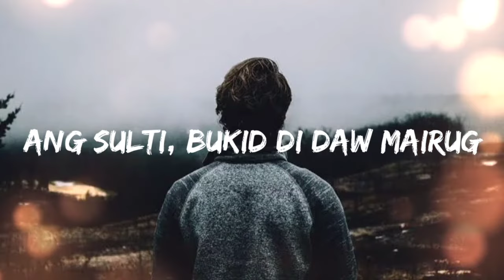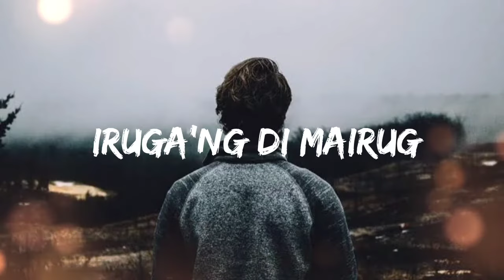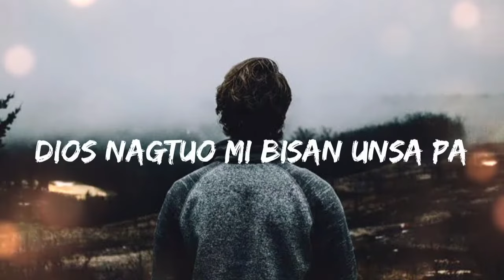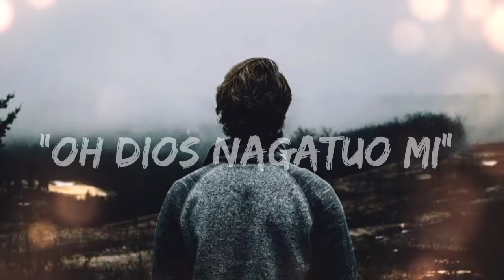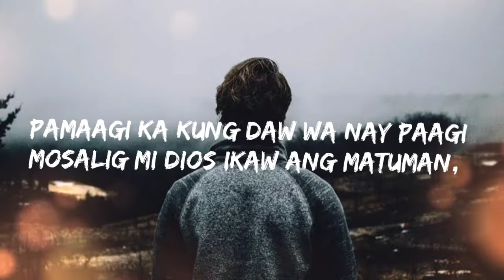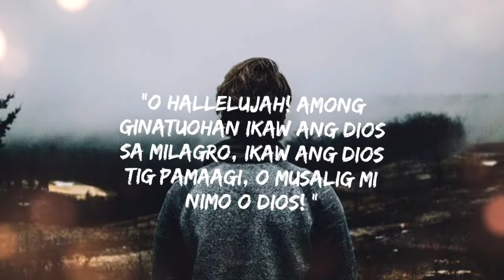NAGATUO by TOGether Church [New Bisaya Worship Song]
This is an adaptation from the song "Believe For It" by Cece Winans.

All for God's glory. God bless us all!